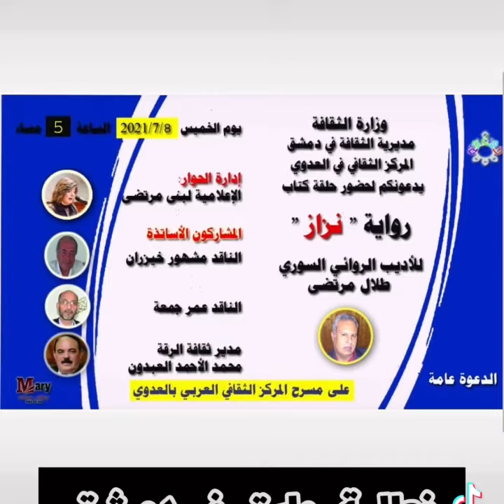فعالية روايتي نزاز بدمشق.. Kunst und Städte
طلال مرتضى/ مركز ثقافي العدوي بدمشق 8/ 7/ 2021